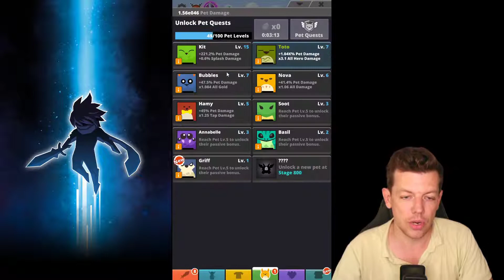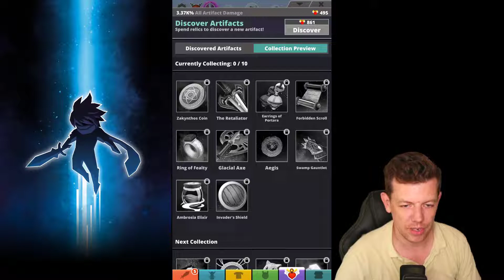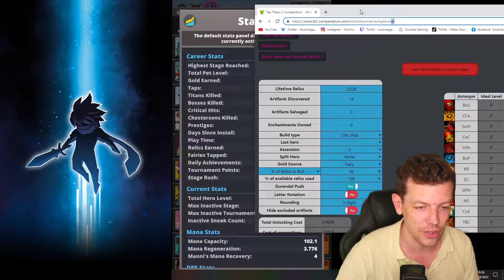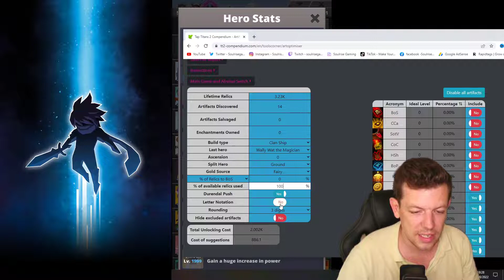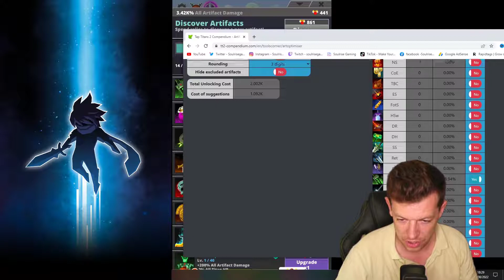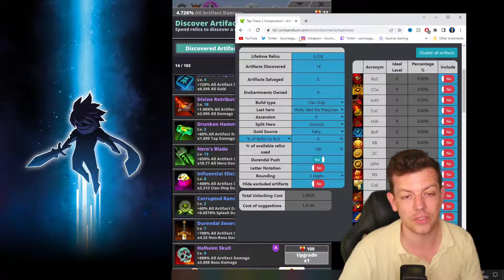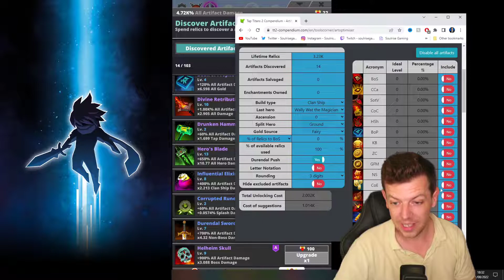TAP TITANS 2 | FULL GAME GUIDE 2022 | PART 6 | STAGES 433 - 828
❤️Soulrise❤️